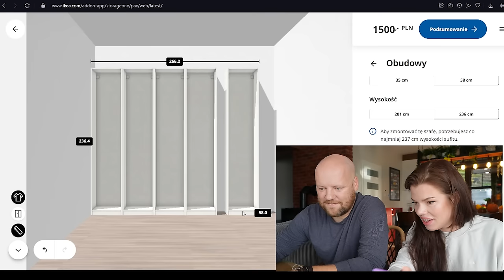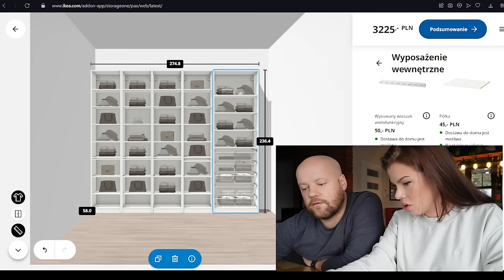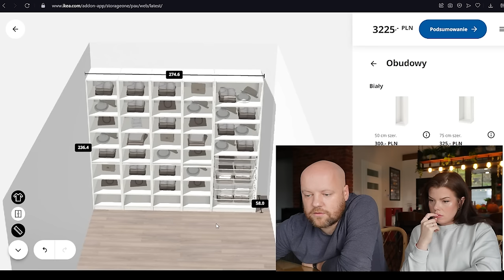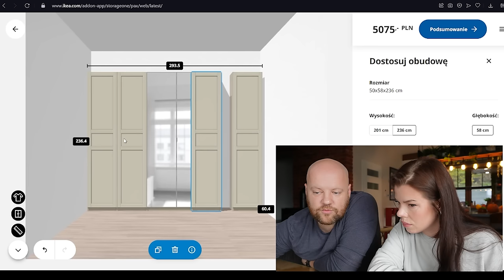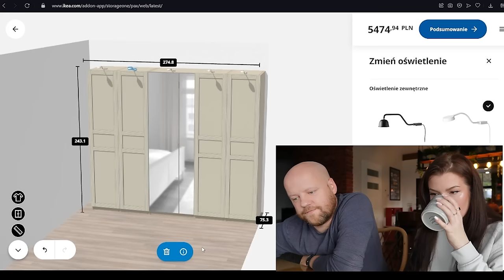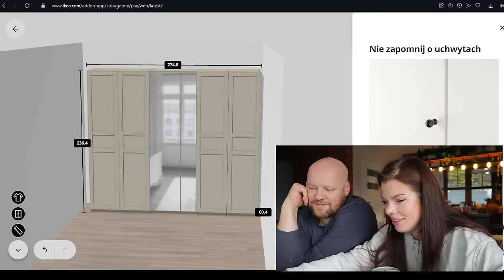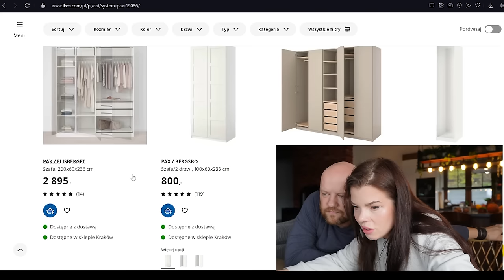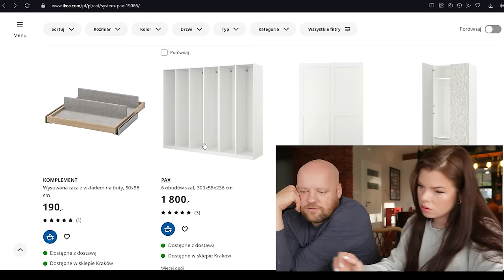ON MIAŁ BYĆ TANI! projektowania PAXA Z MĘŻEM... = JEST CIEŻKO! #322